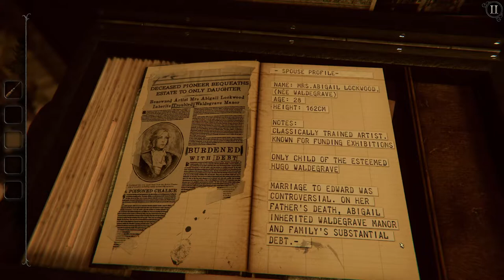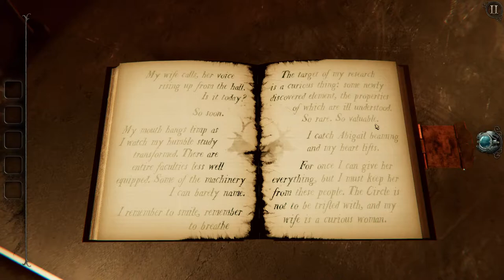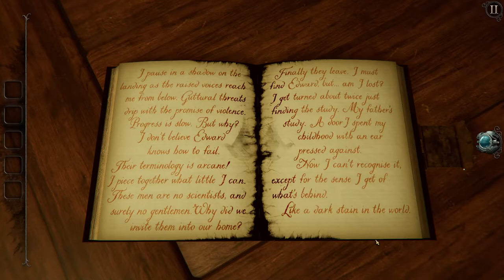The Room 4: Old Sins [1] Unboxing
I really wasn't feeling this one from the get-go. I have to imagine it's partly based on my distaste for the third, but I want to work past it, since I did legitimately enjoy the first game.

I did feel like 99% of the difficulty in this video was finding which item I had to interact with next was.